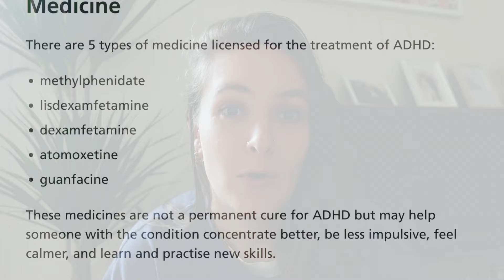My First Month on ADHD Medication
i've been really hesitant to start adhd medication, but i have to admit i really think it's made a difference for me. i wanted to make this to try and normalise taking medication, because if you need it, that's okay! there is no shame in it at all.

if this is something you're thinking of doing, please make sure you speak to your healthcare professional because everything i am saying in this video applies to myself ONLY

i am not a medical professional and nothing i say is intended to be taken in as medical advice, it is only for the purpose of entertainment